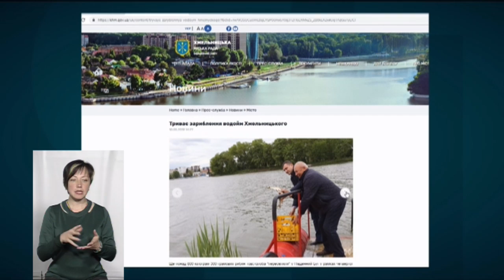ТЕМА ДНЯ 21 05 2019 Масштабне зариблення у Хмельницькому: який ефект очікується?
Скільки риби випустили у водойми Хмельницького? Наскільки сприятливими є умови у водоймах для виживання риби та як це вплине на екологічний стан водойм?
Спікер: Олександр Луков – начальник управління з питань екології та контролю за благоустроєм міста Хмельницької міськради